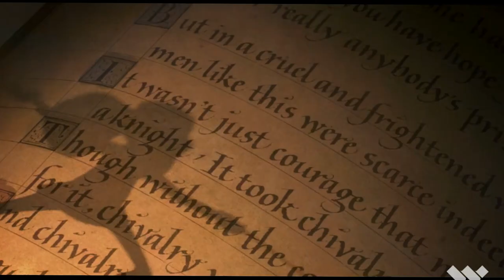Little Heroic Mouse Put His Life at Stake to Save The Princess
Movie Name : The Tale of Despereaux (2008)

A sailor named Pietro and his rat-companion Roscuro dock in the French kingdom of Dor—famous around the world for its delicious soups—during the "Royal Soup Day." The chief cook, Chef Andre, makes good soup due to Boldo, a magical genie who emerges from his pot and who is made entirely of food. Roscuro sneaks into the royal banquet-hall and falls into the Queen's soup, giving her such a fright that she has a heart-attack and dies. The entire hall erupts into panic and the guards pursue Roscuro. He attempts to flee the castle but sees Pietro's ship has sailed away. He narrowly escapes being killed as he falls through a sewer drain which leads to the castle dungeons. He is found in the dungeons and taken in by Botticelli Remorso, the leader of the large rat population. Distraught over his wife's death, the King forbids the consumption all things related to soup and declares rats "illegal." Without its soup, Dor becomes impoverished and dreary. Andre is banned from making soup and Boldo stops appearing. The King's daughter—Princess Pea—despairs over the sad state of the kingdom and how her father's grief-based reclusive behavior shuts her—and the world—out.

animation movies recapped, animation recapped, animation movie, The Tale of Despereaux movie recaos, The Tale of Despereaux 2008 full movie, anime recaps,anime recaps,sci fi movies,